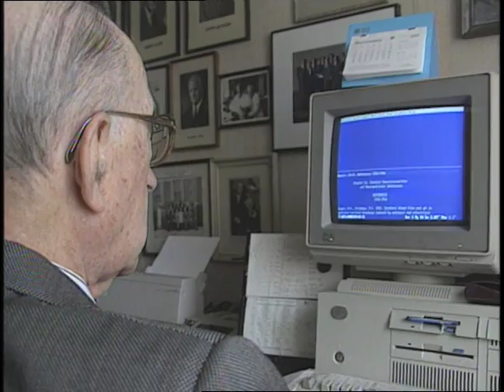Dr. Herbert Jasper Canadian Medical Hall of Fame Laureate 1995.mov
Dr. Herbert Jasper, an American born in La Grande, Oregon, received doctorates from the University of Iowa and the University of Paris before coming to Canada to join famous neurosurgeon Dr. Wilder Penfield at McGill University's Montreal Neurological Institute (MNI). Dr. Jasper received his MD from McGill and for many years was Director of the Laboratories of Neurophysiology and Electroencephalography at the MNI. Dr. Jasper's expertise in electrophysiology allowed him to make seminal discoveries along with Dr. Penfield to locate the sources of electrical seizures in brain disorders ranging from epilepsy to brain tumours and brain injuries.